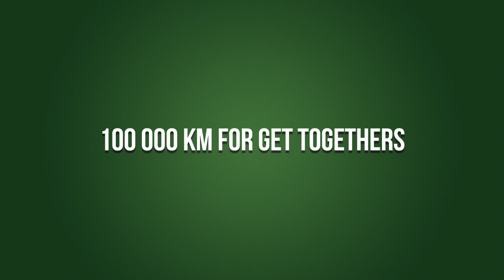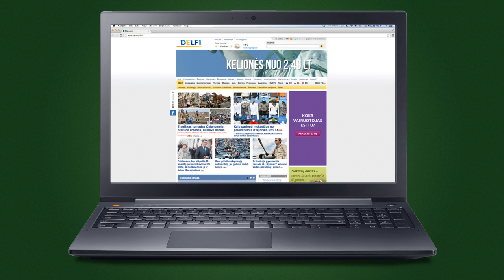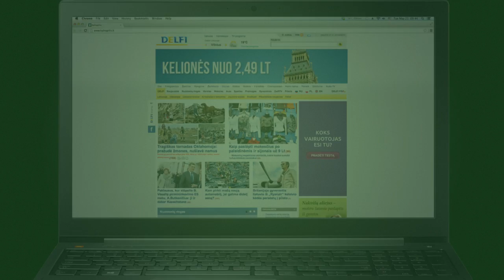KALNAPILIS campaign 100 000 KM